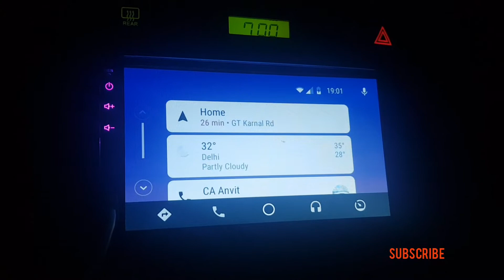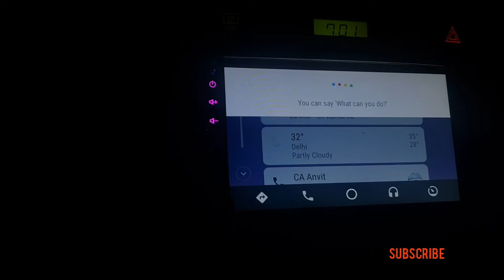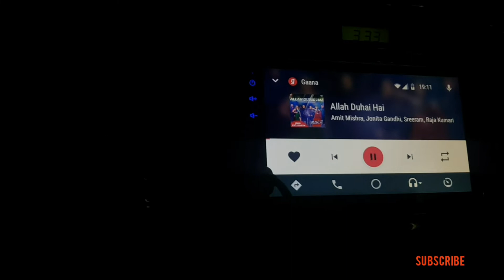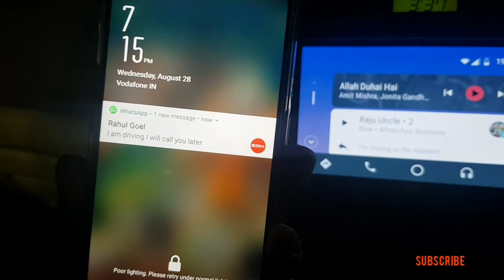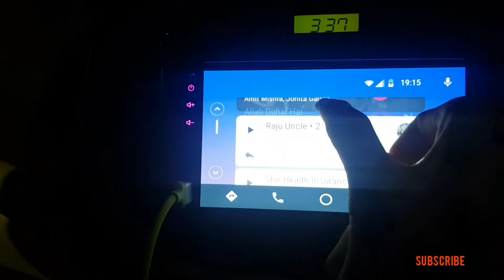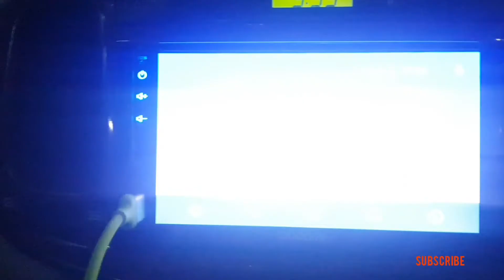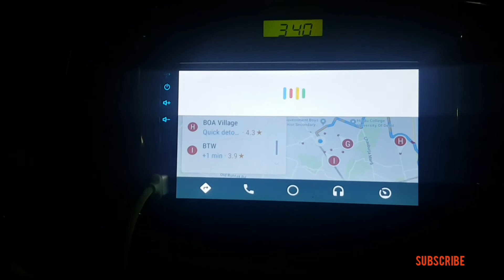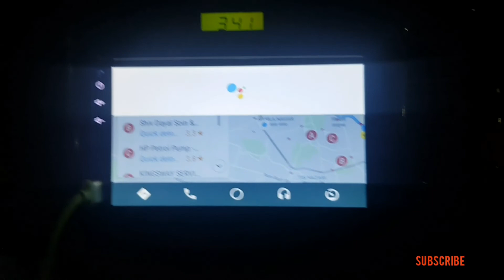Woodman ''Say'' Smart Car Stereo With Voice Control - Control Everything With Your Voice Part-2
It allows drivers to more easily access apps from their Android/Apple phone in the car without disrupting their focus.

-Voice Control: It makes controlling everything with your voice fast and easy.

-Get the right information for the road ahead, Use Google Maps with voice guidance, traffic information and more.

-Support Mirror link for both iPhone and Android phone, Google Play Store

-7″ HD Touch Screen, Resolution 1024 x 600

-Built In Bluetooth & USB

Right Information
Use Google Maps to get where you are going with voice guidance and live traffic updates.

Make phone calls or send or receive whatsapp messages while your hands on wheel.

Voice Control
It makes controlling everything with your voice fast and easy.

Music on the go
Enjoy your favorite smartphone music on the car speakers.